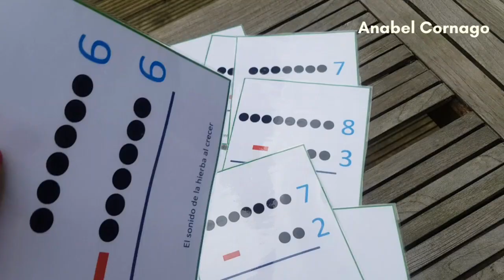CAJA PARA RESTAS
Os presento una caja TEACCH para practicar las restas. Las plantillas son descargables gratuitas desde mi blog El sonido de la hierba al crecer